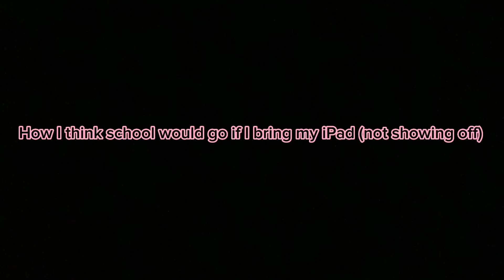So I brought my iPad at school today and-//☆the school girls & boys☆\\☆short gacha skit☆\\☆no sounds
SORRY I THE CAPTION RAN OUT OF SPACE SO I COULDN'T FINISH IT😭😭😭😭😭😭

Apps used
Gacha club
Camera
Capcut